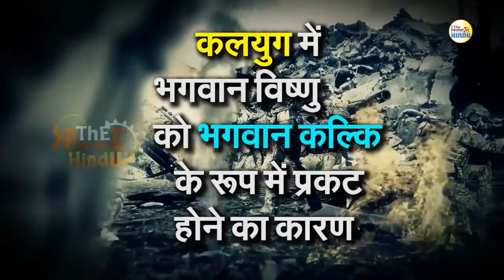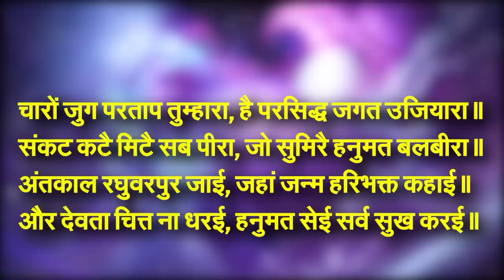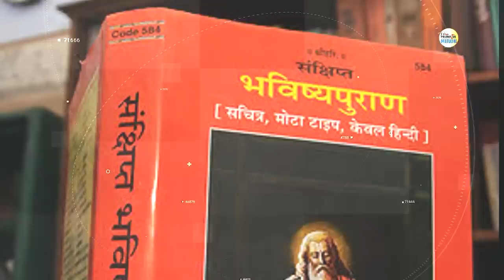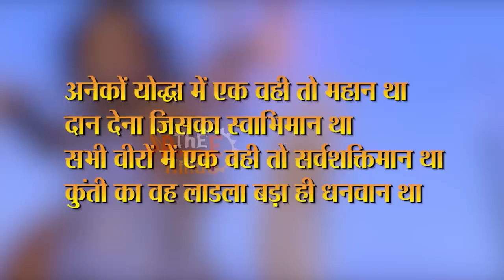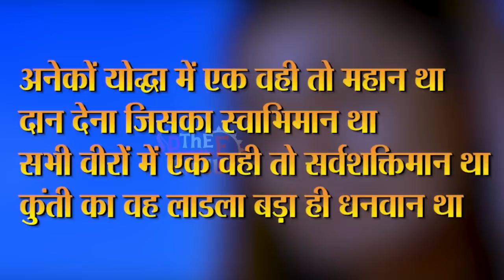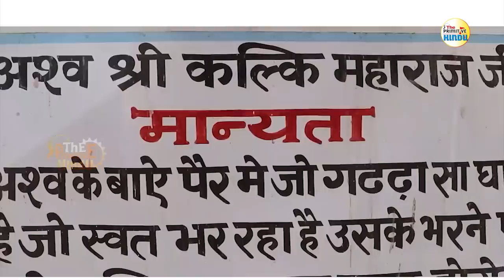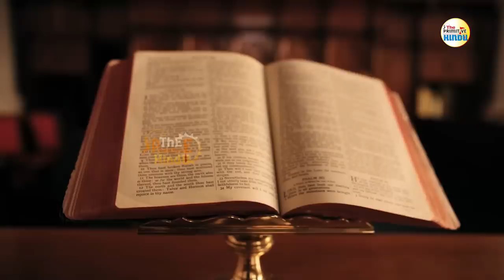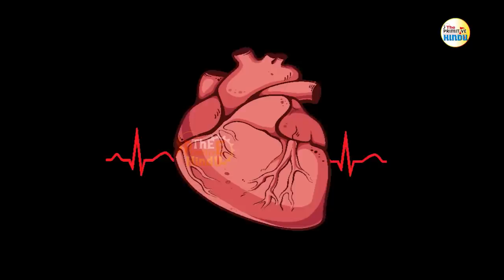कलयुग में वैज्ञानिकों को हिन्दू धर्म ग्रंथों में मिले कल्कि अवतार के ज़िंदा सबूत - उड़े होश ....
In Kaliyuga, scientists found living evidence of Kalki incarnation in Hindu religious texts -

कल्कि अवतार कौन है? कब होगा कल्कि अवतार? क्या है पूरा रहस्य!
Who is Kalki Avatar? When will Kalki Avatar happen? What is the whole secret!

 कलयुग कैसे शुरू हुआ ?
How did Kali Yuga start?

Who Is The REAL Kalki Avatar?

कल्कि अवतार के शक्तिशाली अस्त्र , जिन्हें छूते ही चीथड़े उड़ जायेंगे
kalki avatar in kali yuga 2022

Kalki Avatar का Astra

2022 में कल्कि अवतार हो चुका है , कल्कि अवतार का शत्रु कौन होगा ?
Kalki Avatar has happened in 2022, who will be the enemy of Kalki Avatar?

दुनिया पर छा जाएगा अंधेरा। रात 7 दिन अंधकार की तारीख। Bhavishya Malika की भविष्यवाणी

कल्कि अवतार की 4 शक्तिशाली चीज़े जो महाभारत काल से धरती पर मौजूद है
4 Powerful things of Kalki Avatar which have been present on earth since Mahabharata period

देखिए कलयुग का अंत कैसे होगा, कलयुग मे स्त्री पुरुष कैसे होंगे
See how will the end of Kali Yuga, how will there be men and women in Kali Yuga

कर्ण के कवच और कुण्डल यहाँ पर है मौजूद
Shocking Mystery of Karn Kavach & Kundal

कल्कि अवतार की धर्म पत्नी का रहस्य
The mystery behind the wife of Kalki Avatar

कल्कि अवतार के ज़िंदा सबूतों ने उड़ाय दुनिया के होश , क्या है जगन्नाथ भगवान का रहस्य ?
The living evidence of Kalki Avatar blew the world's senses, what is the mystery of Lord Jagannath?

कलियुग के अंत में इंसानों के साथ क्या होगा Kalyug ka ant kaisa hoga ? End of Kaliyug

दोस्तों आपका स्वागत है  The Primitive Hindu में इस चैनल पर हम  Hindu Dharm पर आधारित vedios को उपलोड करते हैं जो की आप ऑनलाइन गूगल पर जा के पढ़ सकते हैं

आप हमें social sites पर फॉलो करके हमसे संपर्क कर  सकते हैं follow करने के लिए नीचे क्लिक करें
Managed And Voice Overed By  _ PRATEEK YADAV